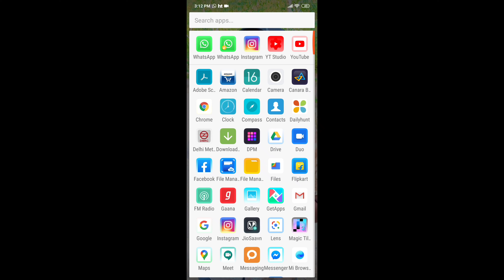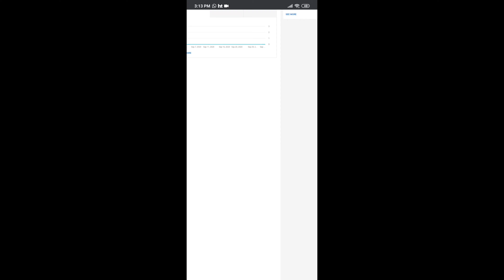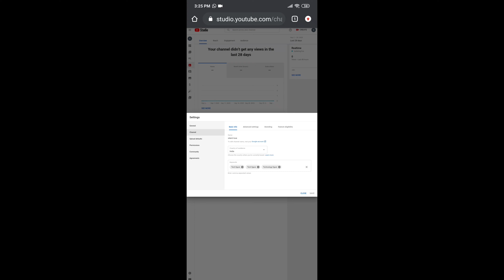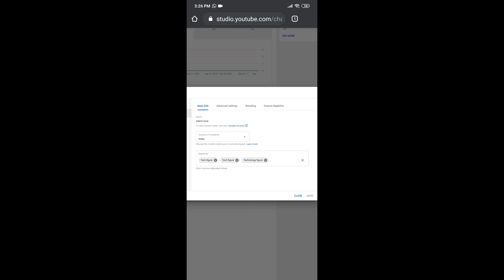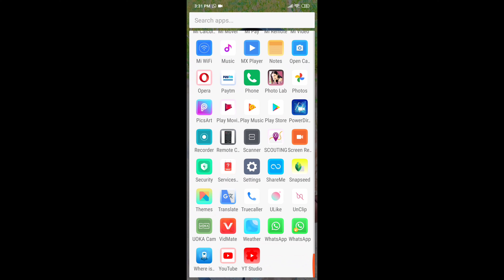अगर आप नए YouTuber हो तो ये काम जरूर करे। If you're new YouTuber so you should do this thing।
Hey guys, I hope you guys will be great in this video. I'm going to tell you that if you want to come on youtube or you are already on youtube and your subscriber is less and now in the video I am not even coming to that, so what should you do so that your subscribers will also grow and your will also grow, then you will not have to do much for this, I will tell you some settings in this video which you Going to your YouTube analytics, you will turn some settings on and use this setting properly.So in this setting, if you are on the new YouTube and your subscriber is very low then you keep your subscriber hidden because if someone plays your video then they also see your subscriber So you hide your subscriber and then if someone comes on your channel then they will not be able to see your channel by subscribing, then their focus will be only on your content and if your content is good then people You will subscribe to your channel and the second setting is you always insert your tag relative to your video and write your channel name in every tag.It will benefit you that if someone searches your channel or if anyone searches related to it, then their video will show your video and your YouTube channel.There is more chance that your channel can be ranked in rank and your channel can trend and your video can also be trending.And in the third judge setting, you can also like your likes and dislikes because sometimes people do not like your video and if the dislikes are coming too much on your video then you You can hide your likes and dislikes so that people will not judge you by your likes and dislikes, they will be able to see your video completely, then these three things are told in this video, I hope you Must have liked the video, like this video, share it and comment, we will get to see you in the next video Good bye.